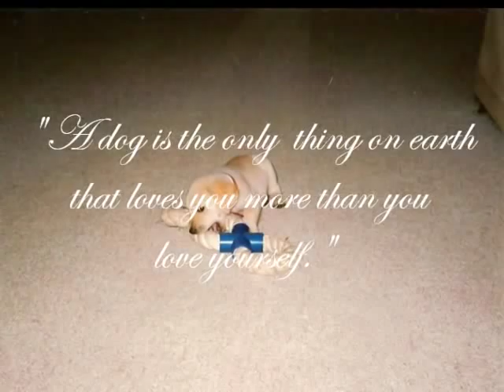Angel Eyes - In Memory of Buddy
A piece of my heart is missing without you by my side.